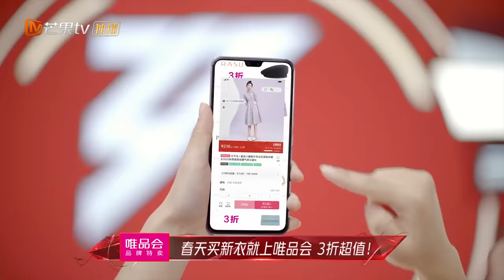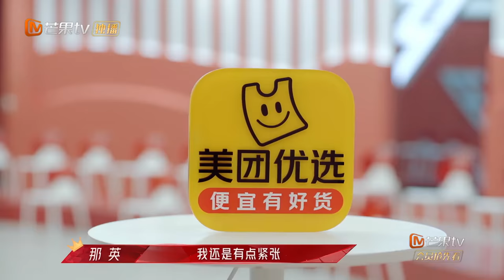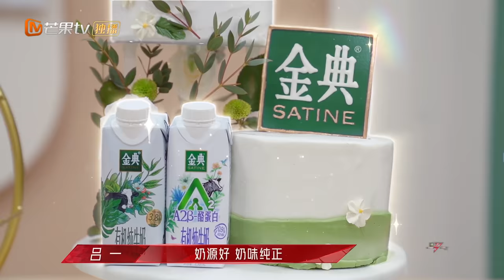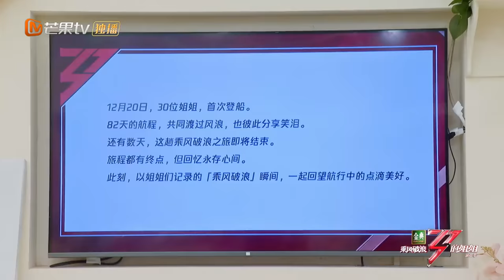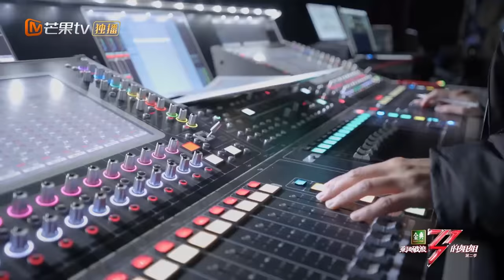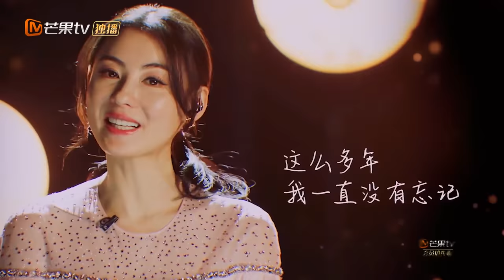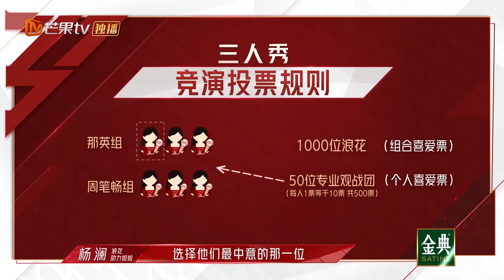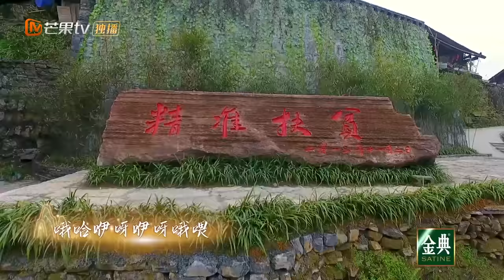《乘风破浪的姐姐2》第11期 完整版：五公总决赛（上） 姐姐们出席最后的晚宴！ Sisters Who Make Waves S2 EP11丨MGTV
三十而奕，落子无悔，乘风破浪，爱无反顾！下载芒果TV国际APP，每周五中午12：00《乘风破浪的姐姐2》精彩抢先看 (IOS) (Android)

0:00 前情回顾
5:15 最后一次小考
34:41 最后一次姐妹聚会
1:06:18 马赛克乐队&姐姐们《Dancing Girl》
1:20:50 杨钰莹周笔畅杨丞琳《分分钟需要你》
1:32:26 容祖儿那英陈梓童《达尔文》
1:50:28 下期预告
本期看点：姐姐第二季五公如约而至！姐妹们公演前的聚会好嗨皮，说说闹闹笑不停~
总决赛开启，3V3 声乐竞演赛分分钟唱哭你，谁能获得本场最高票？